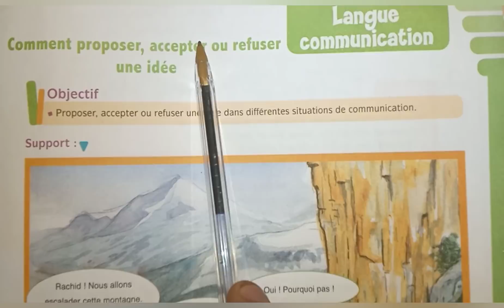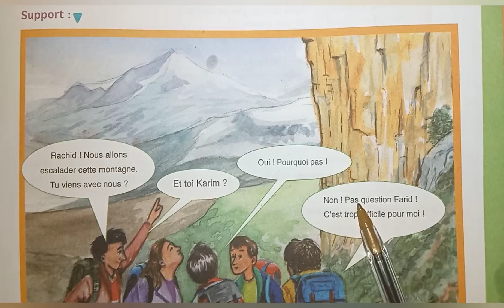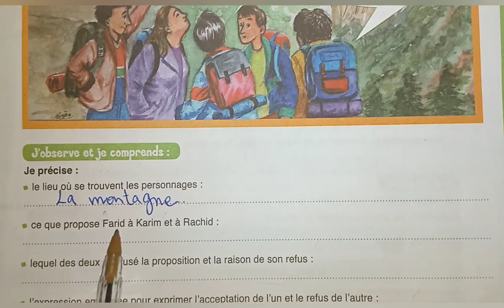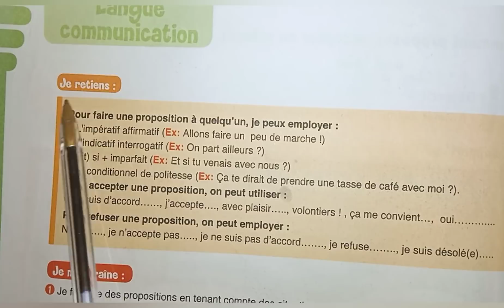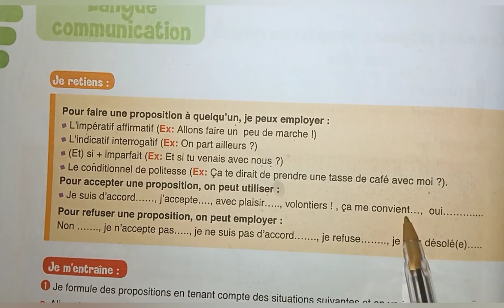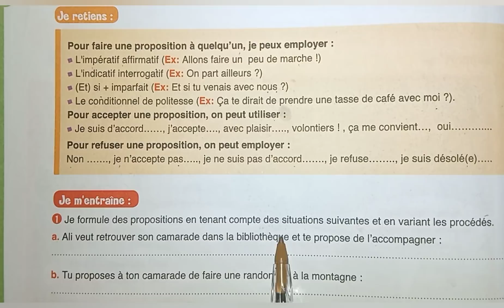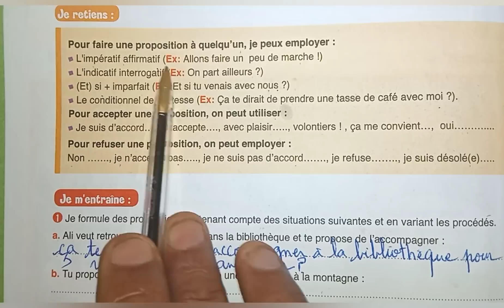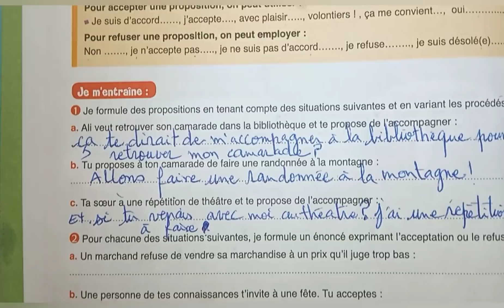le français au collège : prposer .......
prposer,accepter ou refuser